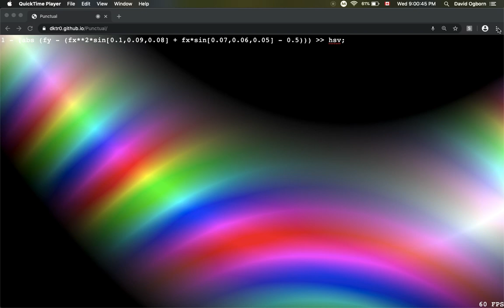Punctual demo - multichannel simple curve + HSV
Silent video showing live coding language Punctual being used to create a three simple curves that are interpreted as hue, saturation, and value.